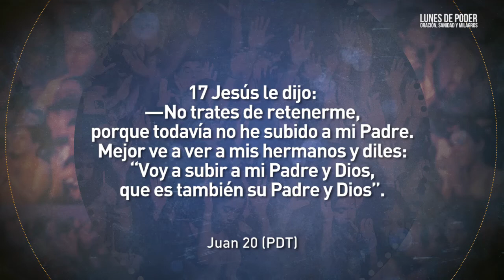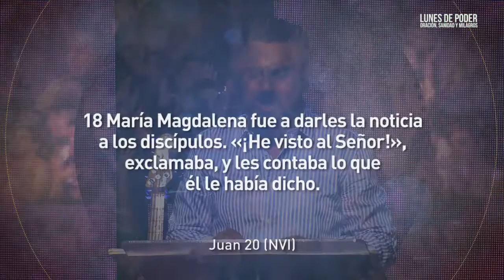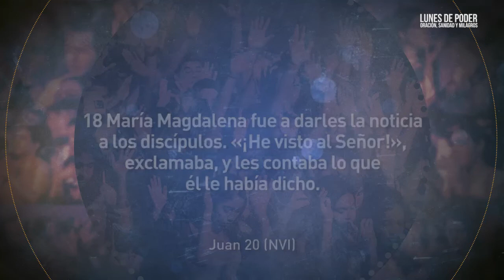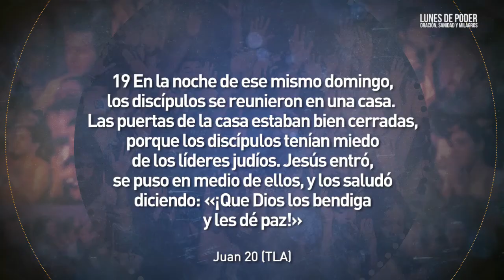Juan 20 - Lunes de poder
Lunes, 22 de Febrero 2016
Pr. Rolando Riveros
Servicio especial: Oración, sanidad y milagros
Iglesia centro bíblico internacional Barranquilla